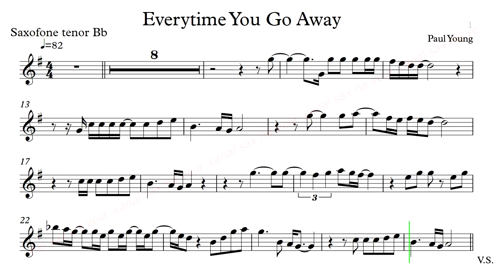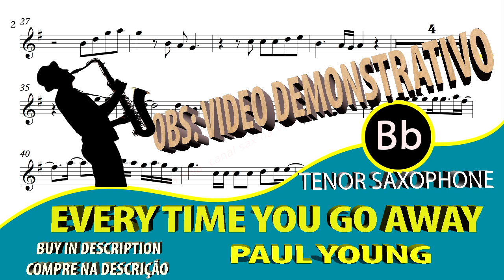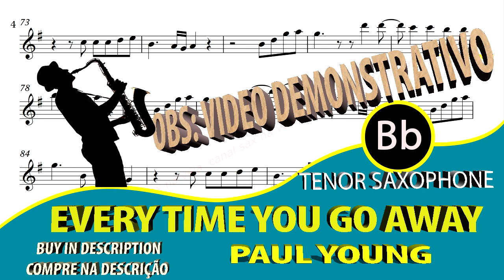Every Time You Go Away - Tenor Sax Bb (videoScore) Sheet Music